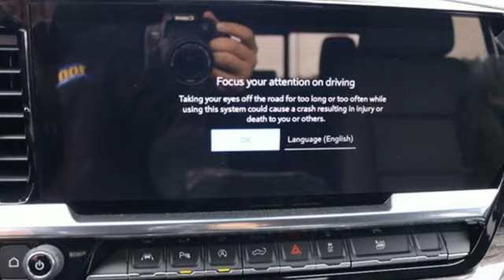New 2024 Chevrolet Silverado 1500 Manassas VA Chantilly, MD TRG459908 - SOLD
Year: 2024
Make: Chevrolet
Model: Silverado 1500
Trim: 4WD Crew Cab Standard Bed LTZ
Engine: EcoTec3 5.3L V-8 gasoline direct injection, variable valve control, regular unleaded, engine with cylinder deactivation and 355HP
Transmission: Automatic
Color: Black
Interior: Jet Black
Stock #: TRG459908
VIN: 3GCUDGED6RG459908
bVehicle Details/bbrExperience the epitome of power and sophistication with the 2024 Chevrolet Silverado 1500 LTZ, now available at our dealership. This robust truck is equipped with a formidable V8, 5.3L engine, delivering exceptional performance and reliability for all your driving needs. The 4WD system ensures superior handling and traction, making it an ideal choice for both on-road and off-road adventures. The Silverado 1500 LTZ offers a host of advanced features designed to enhance your driving experience. The Adaptive Cruise Control system provides a seamless and stress-free journey by automatically adjusting your speed to maintain a safe distance from vehicles ahead. Meanwhile, the Lane Departure Warning system adds an extra layer of safety by alerting you if you unintentionally drift out of your lane. Inside, you'll find premium Leather Seats that offer both comfort and style, complemented by a Heated Steering Wheel for those chilly mornings. Visit our dealership today to explore the 2024 Chevrolet Silverado 1500 LTZ and discover how this exceptional truck can elevate your driving experience to new heights.brbrbPackages/bbrLTZ Convenience Package II: 2nd Row Heated Outboard Seats; Power Sliding Rear Window with Rear Defogger; Universal Home Remote; Adaptive Cruise Control. LTZ Premium Package: Power Sunroof. Technology Package: 15"" Diagonal Multicolor Head-Up Display; Bed View Camera; Rear Camera Mirror. Preferred Equipment Group 1LZ: LED Cargo Area Lighting; Driver Memory; SiriusXM with 360L; Bluetooth For Phone; Remote Vehicle Starter System; In-Vehicle Trailering System App; Electric Rear-Window Defogger; 5.3L EcoTec3 V8 Engine; Theft Deterrent System (unauthorized Entry); Front Rain-Sensing Wipers; LTZ Plus Package; Heated Steering Wheel; Electrical Steering Column Lock; Trailering Package; Up-Level Rear Seat with Storage Package; Standard Tailgate; 120-Volt Interior Power Outlet; Front LED Fog Lamps; Heated Driver and Front Outboard Passenger Seats; Steering Wheel Audio Controls; Dual Rear USB Ports (charge Only); Color-Keyed Carpeting Floor Covering; OnStar and Chevrolet Connected Services Capable; Front Rubberized Vinyl Floor Mats; Rear Rubberized-Vinyl Floor Mats; Power Front Passenger Windows with Express Up/down; Deep-Tinted Glass; 12.3"" Multicolor Reconfigurable Digital Display; 10-Way Power Driver Seat with Lumbar; Chrome Mirror Caps; Electronic Cruise Control; Power Rear Windows with Express Down; Chevy Safety Assist; Integrated Trailer Brake Controller; Hitch Guidance with Hitch View; Single-Speed Transfer Case; Power Front Windows with Driver Express Up/down; Wrapped Steering Wheel; Power Tailgate; 275/60R20 AS BW Tires; Front Frame-Mounted Black Recovery Hooks; Keyless Open and Start; 10-Way Power Passenger Seat Adjuster with Lumbar; Outside Heated Power-Adjustable Mirrors; Auto-Dimming Inside Rearview Mirror; Rear Wheelhouse Liners; Auto-Locking Rear Differential. Power Sunroof. 4"" Chromed Round Assist Steps. Chevytec Spray-On Black Bedliner. Multi-Flex Tailgate. **Equipment listed is based on original vehicle build and subject to change. Please confirm the accuracy of the included equipment by calling the dealer prior to purchase.**brbrbAdditional Information/bbrWe make every effort to provide accurate information but please verify options and price with management before purchasing. All vehicles are subject to prior sale. All financing is subject to approved credit. Dealer installed options are additional. Stock photo colors, options and trim levels may vary. Not responsible for typographical errors. Published prices subject to change without notice to correct errors and omissions or in the event of inventory fluctuations. Vehicle offers/prices & internet price quotes valid for 48 hours from ini

We offer a rich inventory of quality used Chevrolet and other makes and models. We know you are looking for the best price on your next Chevy, which is why we update